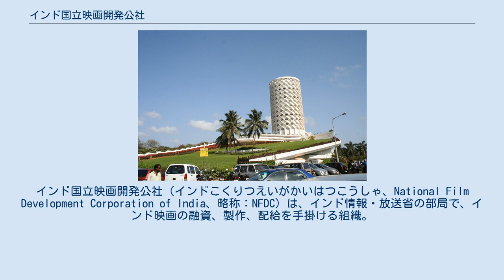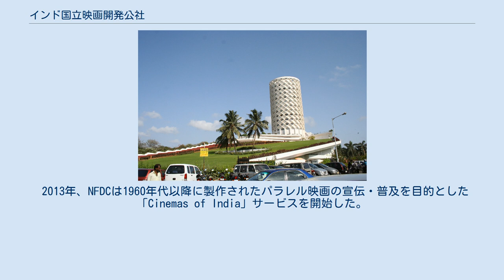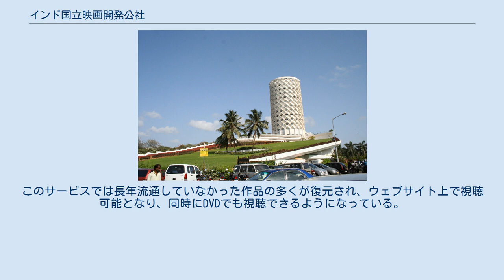インド国立映画開発公社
インド国立映画開発公社（インドこくりつえいがかいはつこうしゃ、National Film Development Corporation of India、略称：NFDC）は、インド情報・放送省の部局で、インド映画の融資、製作、配給を手掛ける組織。
 NFDC本部があるネルー・センター（事務所は6階） 1960年に前身組織であるインド映画財政公社がインド財務省の部局として創設された（1964年に情報・放送省の部局に移行）。
これは映画製作に際して出資者や配給業者による製作への影響力排除と映画の質の向上を訴えるパティル委員会委報告（1951年）以降長年にわたり支援組織創設が議論された結果、1956年5月に創設が決定したための施策である。
当初は興行的な成功が見込める商業映画への融資が多かったが、1968年に融資した『ソーム旦那の話』（1969年公開）の成功以降は芸術映画への融資を優先するようになった。
 1979年にインド映画財政公社とインド映画輸出公社の合併が決定し、1980年4月からインド映画開発公社として映画財政支援政策を担当するようになった。
NFDCは1970年代から1980年代のインド映画（特にパラレル映画）の製作に大きく貢献しており、前身のインド映画財政公社時代を含めて300本以上の映画を製作、または製作費を融資している。
これらの映画は高い評価を得ており、国内外の映画賞で賞を受賞している。
NFDCが製作した代表的な作品として、D・V・S・ラージュが会長を務めていた1982年に公開された『ガンジー』が挙げられ、同作で得た収益を元に引退した俳優の生活保護を目的とした映画俳優福祉基金を創設した。
1990年代に入ると製作本数が減少したが、情報・放送省が3億ルピーの予算を編成し、また著名な俳優であるオム・プリを会長に迎えたことにより、2000年代には製作本数が増加した。
 B・K・カランジアはインド映画財政公社の創設に尽力し、長年にわたりNFDC会長を務めた。
2008年から2011年にかけてオム・プリが会長を務め、2012年にラメーシュ・シッピーが会長に就任した。
 2013年、NFDCは1960年代以降に製作されたパラレル映画の宣伝・普及を目的とした「Cinemas of India」サービスを開始した。
このサービスでは長年流通していなかった作品の多くが復元され、ウェブサイト上で視聴可能となり、同時にDVDでも視聴できるようになっている。
同サービスで視聴可能な作品には『真っ赤なスパイス』『Ek Din Achanak』『Train to Pakistan』『Mammo』『Uski Roti』『Kamla Ki Maut』『27 Down』がある。